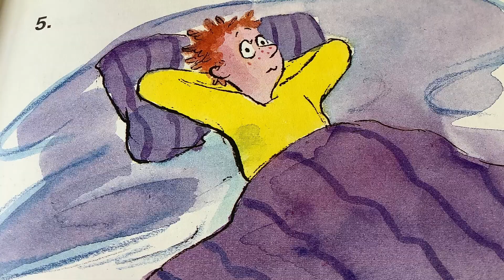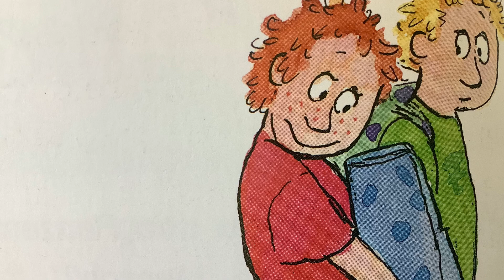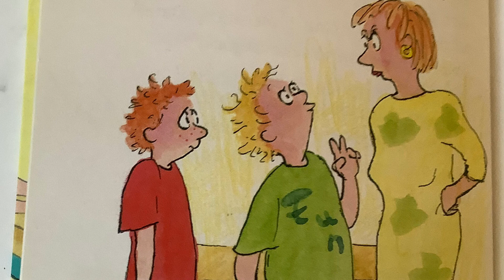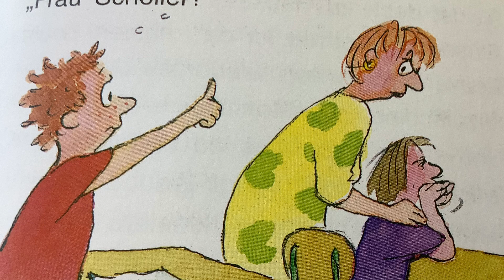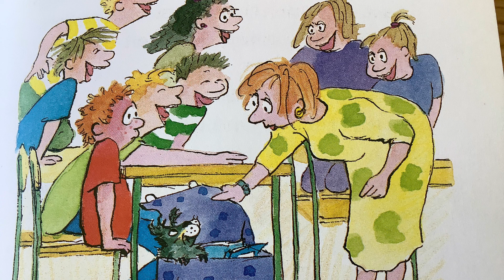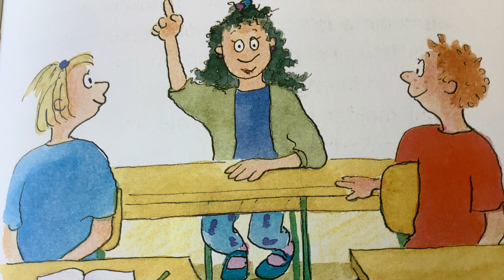King Kong,Das Schulschwein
Sophia liest King Kong, das Schulschwein.